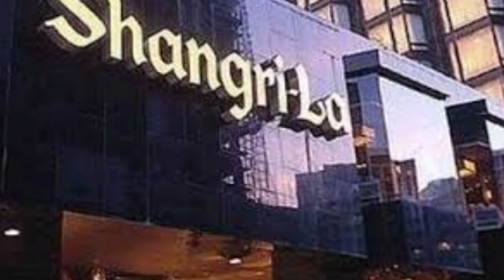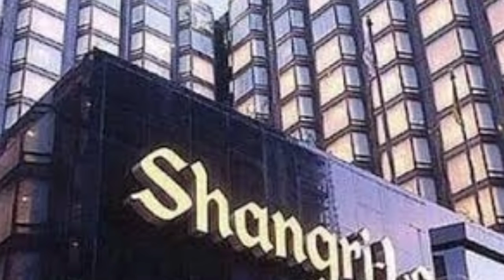LAILA AKAN MENGENDALIKAN BISNIS KELUARGA DI EROPA UTARA !!! menantu yang diremehkan eps 1916